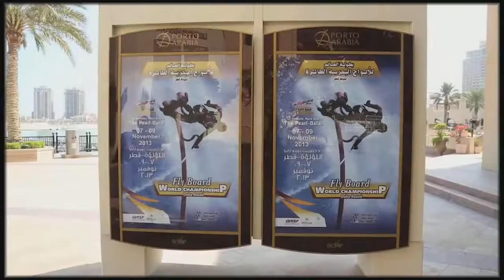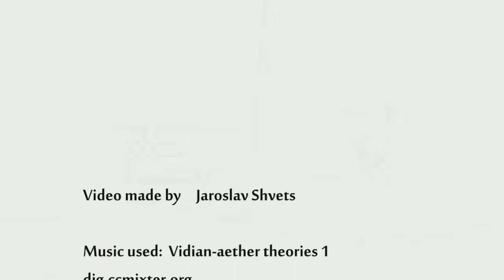Flyboard competitions, very short video review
Good day everyone who like different kind of activity. If you like water sport and water activities for sure you have to try hydro flights. About history, development, inventors, competitions and lessons you will find in next videos. So now just a brief review about flyboard competitions. Enjoy the video. Thank you for your support!